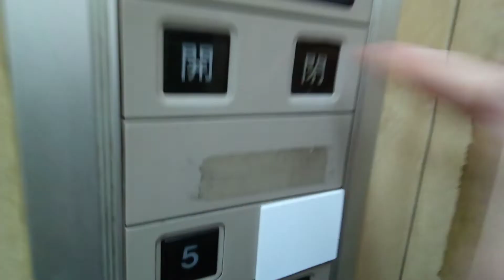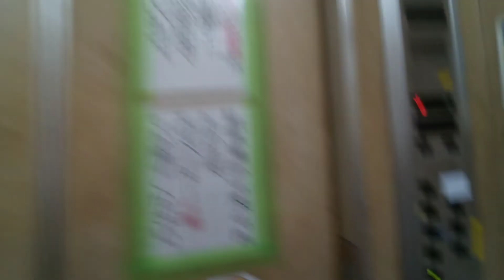東芝エレベーター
イオン坂出店にあります。まだ未更新のままで運転しています。機種はエレメイトセレブラムVFです。
メーカー:東芝
設置年:1993年
定員:15名
積載:1000kg
キャンセル機能:なし
アナウンス:あり
戸閉ブザー:なし
到着ベル音:あり (キンコンチャイム)
ボタン確認音:なし
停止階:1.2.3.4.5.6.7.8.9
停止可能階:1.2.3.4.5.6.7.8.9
撮影:NEC LAVE Tab E 8HD1 PC-TE508BAW (2022年11月23日撮影)